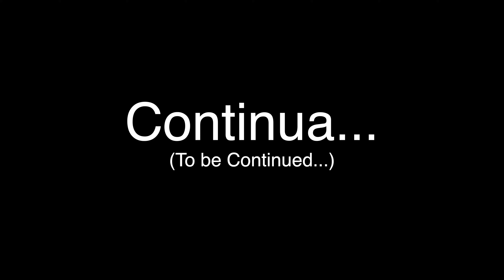Across the Pond: Ep. 40 - Krakow, Poland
40 episodes in and we've been some of the biggest cities in Europe.  One of the best things about being stationed overseas is that we get a chance to visit places that may be overlooked by most travelers.  In this video, we discover Krakow, Poland thanks to Harry Styles (actually, his concert was the main reason we visited)!